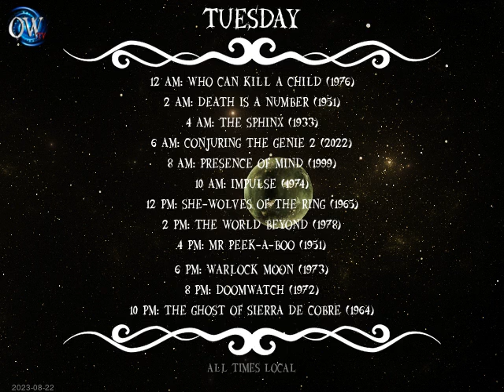Today's Schedule: 2023-08-21